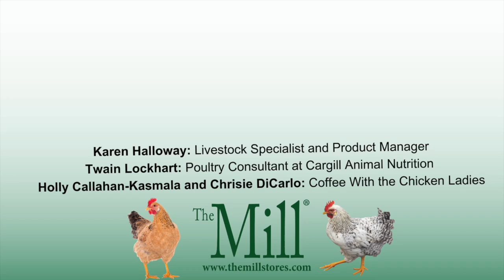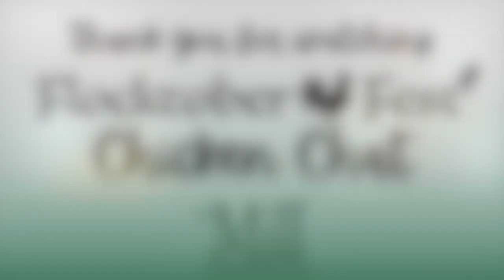Chicken Chat with Twain Lockhart and Holly & Chrisie with Coffee with the Chicken Ladies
Follow along for our Chicken Chat with Twain Lockhart: Nutrena Poultry Consultant, and Holly & Chrisie with Coffee with the Chicken Ladies, and the Mill's Livestock Consultant, Karen Halloway as they discuss common questions and concerns of poultry owners over Zoom.